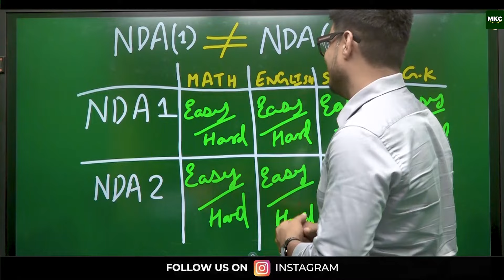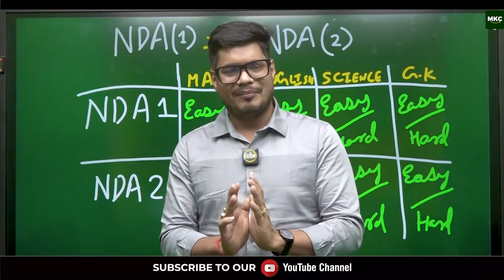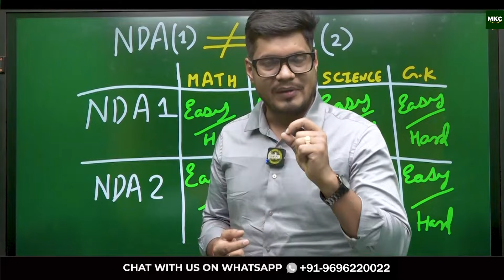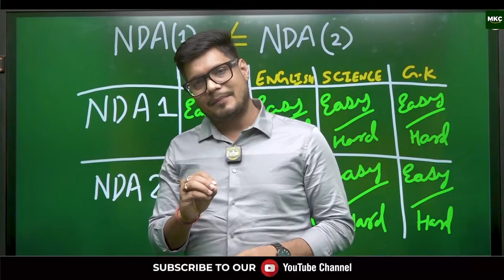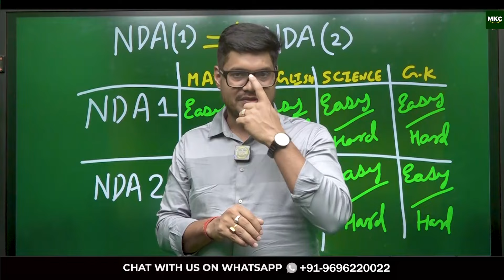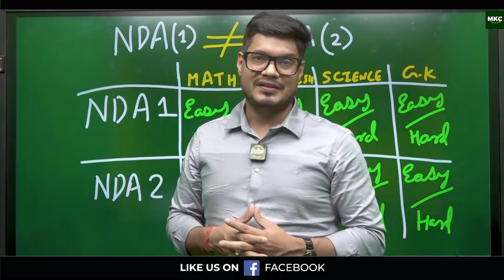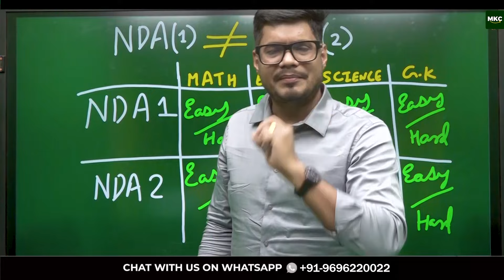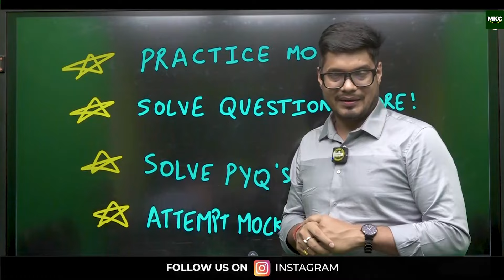NDA 2 2024 पेपर में होगा ये बदलाव 😱 | NDA Exam Pattern Change 2024 | NDA 90 Days Detailed Strategy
"NDA 2 2024 पेपर में होगा ये बदलाव 😱 | NDA Exam Pattern Change 2024 | NDA 90 Days Detailed Strategy By Saurabh Sir"

 Get ready for the NDA 2 2024 exam with important updates on the exam pattern changes and a comprehensive 90-day preparation strategy by Saurabh Sir. Stay ahead of the competition with this essential guide!

In this video, we cover:
- Detailed explanation of the changes in the NDA 2 2024 exam pattern
- Key topics and subjects affected by the new pattern
- A 90-day step-by-step preparation strategy by Saurabh Sir
- Tips and tricks to maximize your score under the new exam format
- Study resources and materials recommended by experts

Don't miss out on this crucial information and expert guidance to excel in the NDA 2 2024 exam.

Let’s work together towards achieving your dream of serving the nation with MKC! 🚀🎖️

Register for 👇
Offline Classroom OR Online Classroom Course